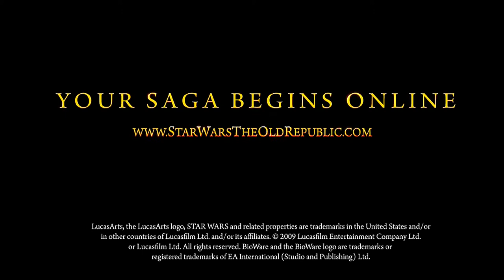SWTOR - Deceived Cinematic Trailer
SWTORHolocron.com - The Sacking of Coruscant. It was the crowning achievement of the Sith Empire's ambitious military strategy and the moment that changed the history of the Old Republic forever. You may have read about it before, but our first cinematic trailer captures this event with breathtaking action and beautiful detail.

Republic leaders have traveled to Alderaan to engage in promised peace talks with the Sith Empire. The most powerful Jedi have accompanied them to safeguard against an Imperial deception. The Empire's real motive, however, was simply to lure the Republic's strongest defenders away from Coruscant and set the stage for an audacious attack. Under the command of Lord Angral, the Sith fleet approaches the Republic's capital planet for the first time in centuries. In advance of the fleet, the strongest Sith Warriors have flown a stolen Republic ship into Coruscant's orbit. Their mission is critical -- to destroy the planet's defense grid mainframe hidden in the heart of the Jedi Temple.